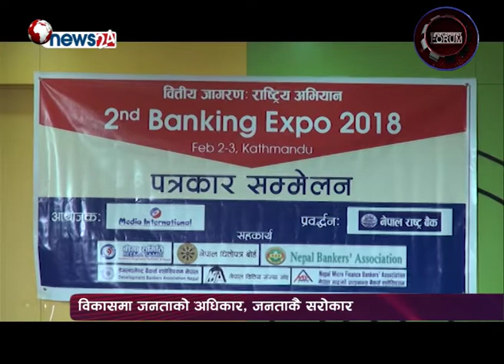DF _Episode _869 राजधानीको भृकुटीमण्डपमा माघ १९ र २० गते दोस्रो बैंकिङ एक्स्पो हुने यस्तो छ तयारी !